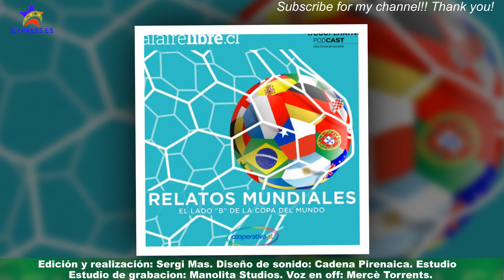El pódcast de El Un Mundial bajo sospecha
En la sección "Desde mi sofá", reflexiona Emilio Pérez de Rozas a cerca del precio de un mundial.Organizar un Mundial de Fútbol es fácil y si tienes mucho dinero, y hay quien está dispuesto a aceptarlo.Emilio recuerda una reflexión de quien entonces dominaba la FIFA, el amigo Josep Blatter,